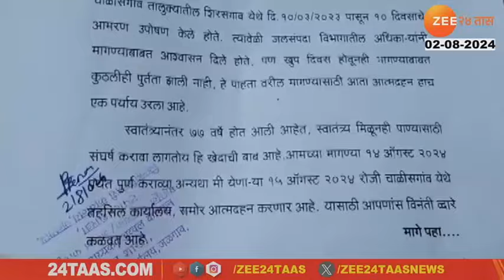Jalgaon River Andolan Uncut | डोक्यावर निंबाचे पत्ते आणि पाणी टाकून धोंडी धोंडी आंदोलन